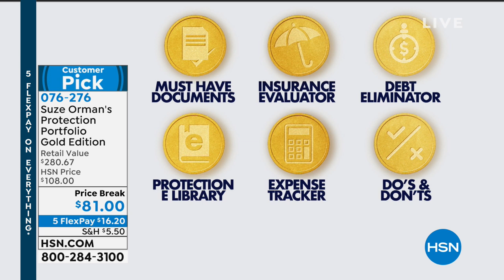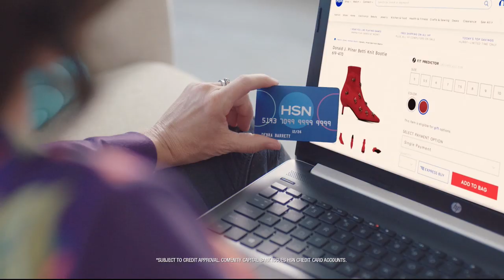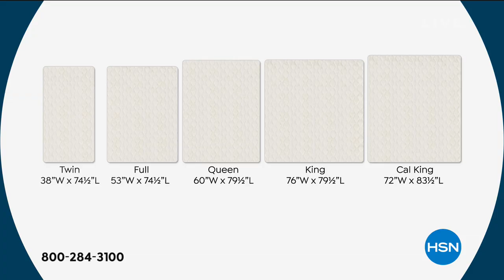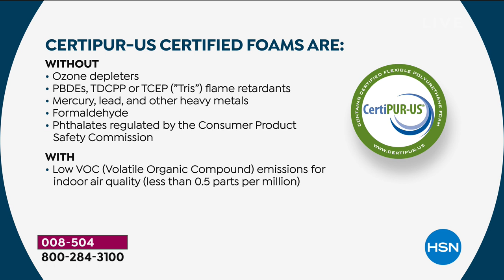HSN | The Monday Night Show with Adam Freeman Finale 02.18.2019 - 10 PM